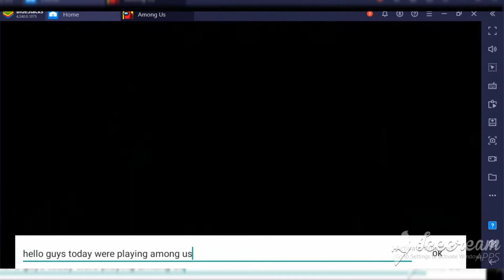Among Us but Insane Impostor! | david naumovski